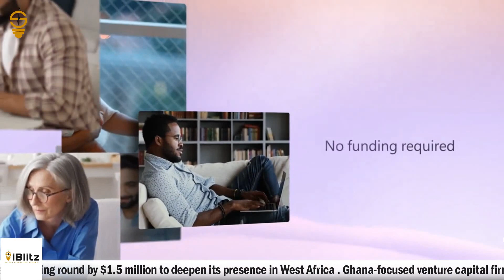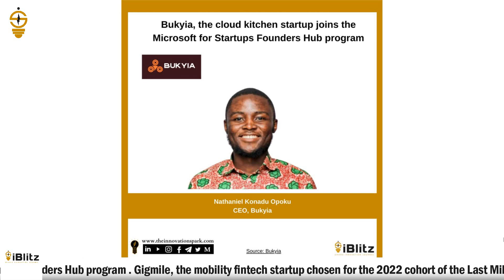Bukyia, the cloud kitchen startup joins the Microsoft for Startups Founders Hub program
Bukyia, the cloud kitchen startup, has been selected to join the Microsoft for Startups Founders Hub program. The Microsoft for Startups Founders Hub program aims to democratize access to the resources needed to build a startup from the ground up – from free cloud credits to build the product to software and technical advisory.

Bukyia gives food brands breathing space by connecting them to underutilized kitchen facilities in hotels and homes at different locations across the country during different times of the day for less expensive and quicker food delivery — all done through the power of strong connections and shared culture. The model's merit is that it helps food businesses like restaurants scale and expand at a lower cost. Led by Nathaniel Konadu Opoku, Bukyia's solution will help solve the high delivery cost, long delivery time and the high price of meals.

Microsoft for Startups Founders Hub benefits includes providing founders with up to $150,000 in Azure credits, mentorship guidance from business leaders and technical experts, and startup-friendly offers from Microsoft partners, among others. Program benefits vary based on the stage of your startup. Upon acceptance, startups are categorized into one of the following tiers – Ideate, Develop, Grow, Scale – and can access the next tier and additional Azure credits, resources, and benefits as they scale.

Source: Bukyia
Logo: Bukyia